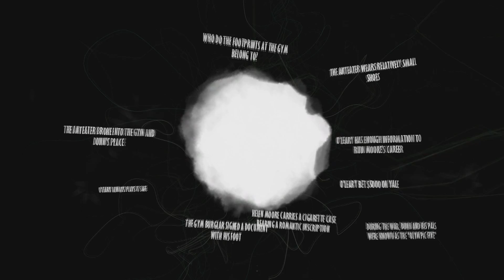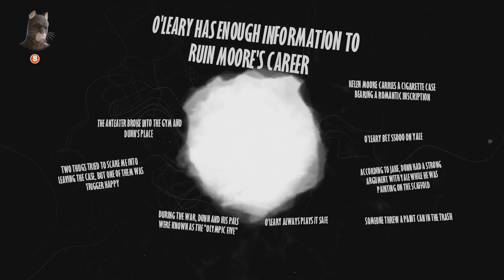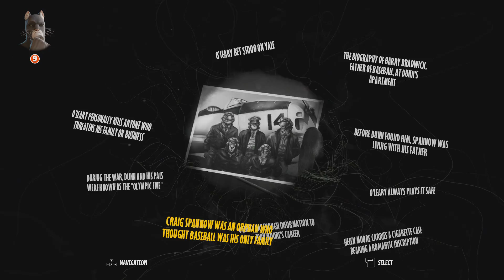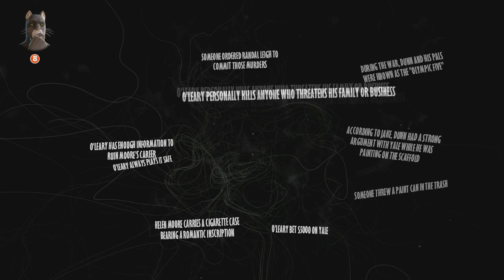Blacksad: Under the Skin Walkthrough Part 9 - New leads (No Commentary)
This is Blacksad: Under the Skin full walkthrough
Graphics Settings: Ultra | 1080p